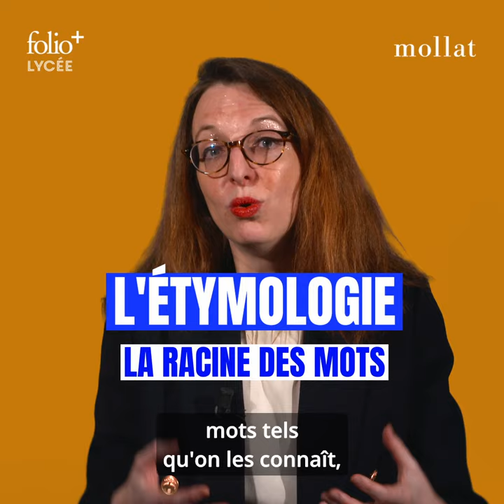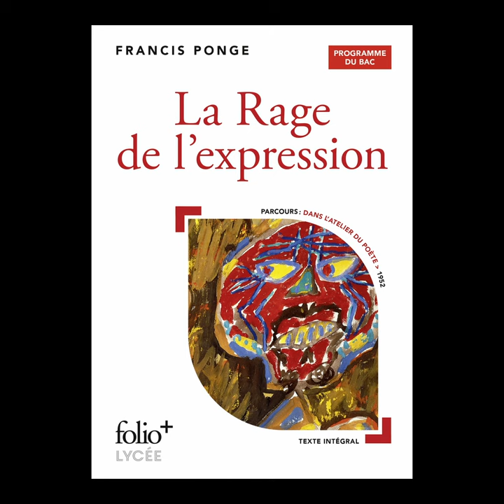Blanche Cerquiglini présente "La rage de l'expression" - Francis Ponge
Blanche Cerquiglini vous présente "La rage de l'expression" de Francis Ponge aux éditions Folio+Lycée.